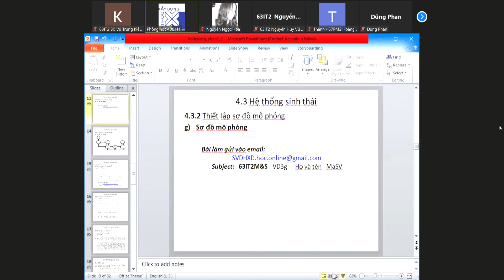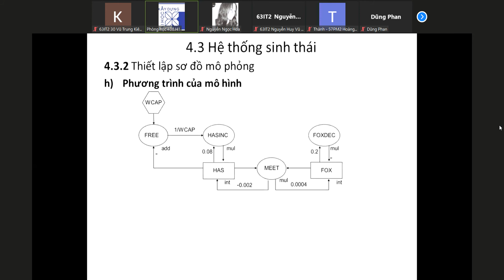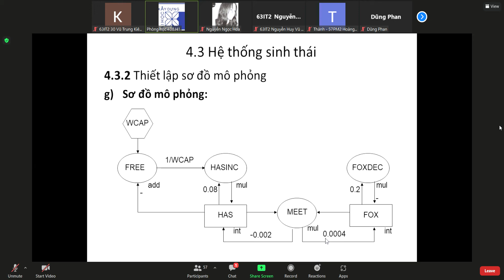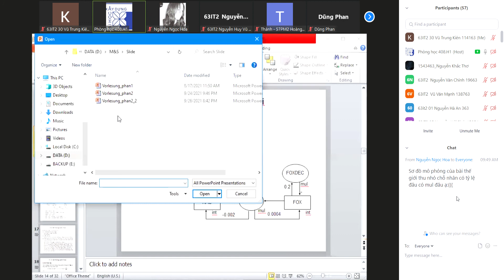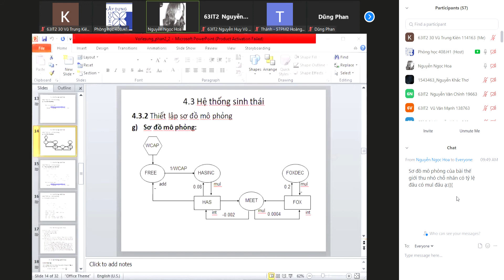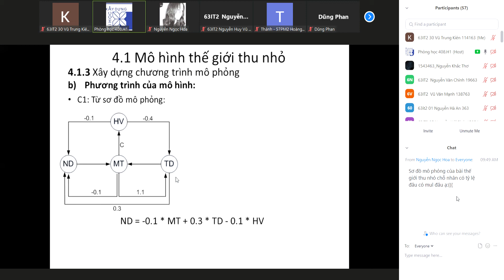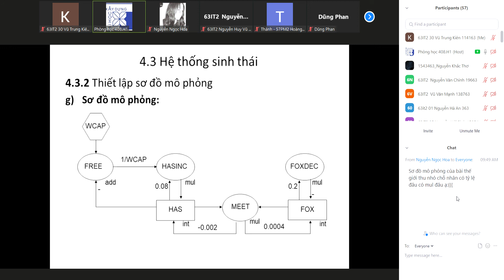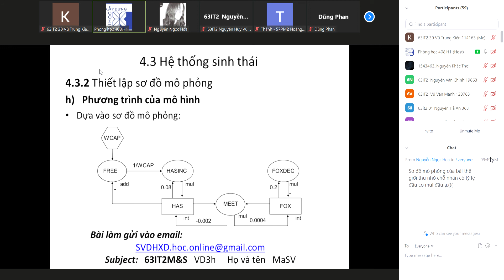Zoom Meeting 2021 09 28 09 33 49